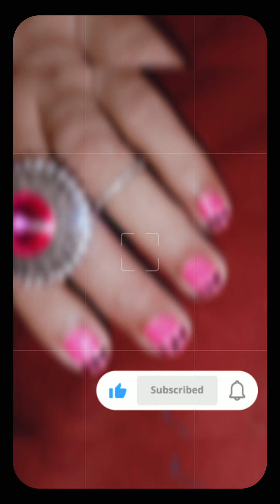Top 10 nailart designs/nail art simple & easy /how to design nails at home/short nail art#trending